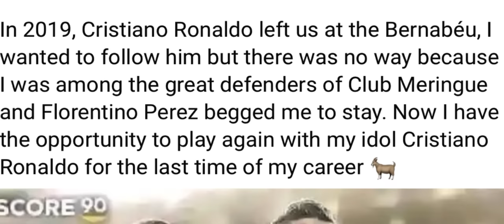namar ka jingshah nion palat u ronaldo pynpaw u ramos ba um lah shah bad un leit iarap